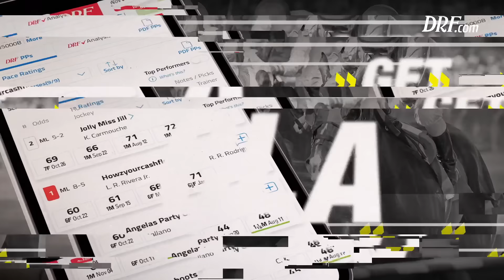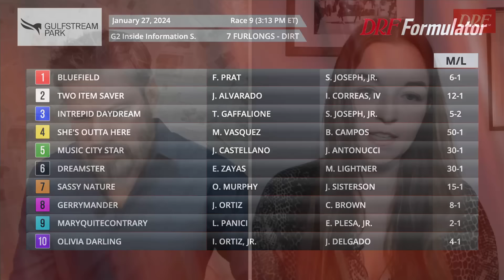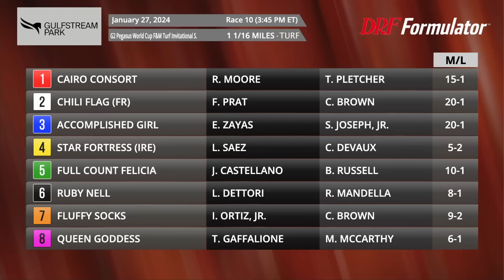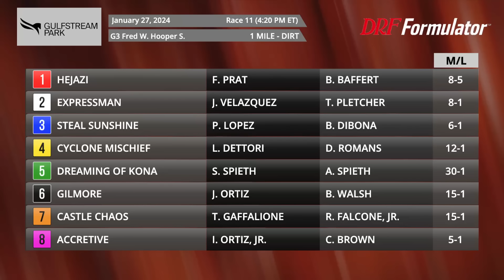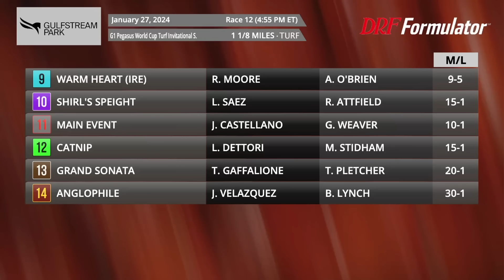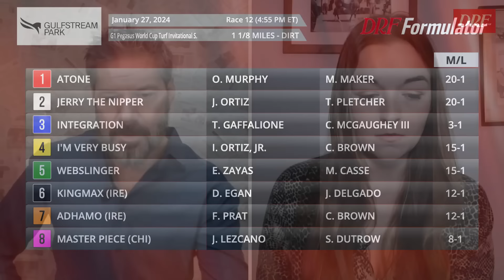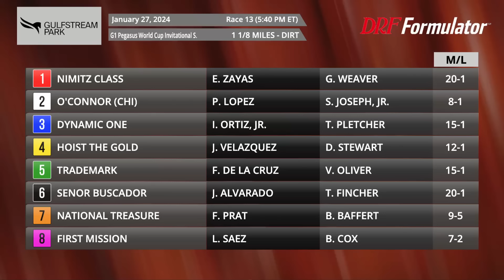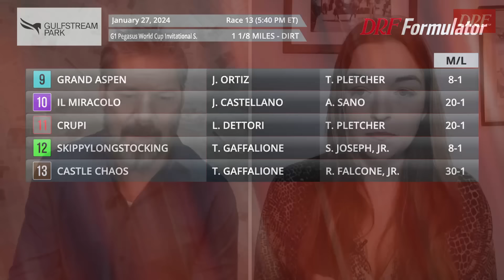Pegasus Saturday Gulfstream Park Late Pick 5 Preview | January 27, 2024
Ashley Mailloux and Mike Beer handicap the Pegasus Saturday late Pick 5, including the competitive Pegasus World Cup at Gulfstream Park.